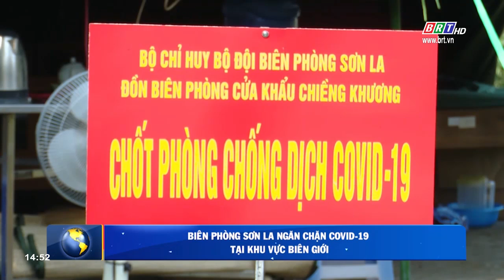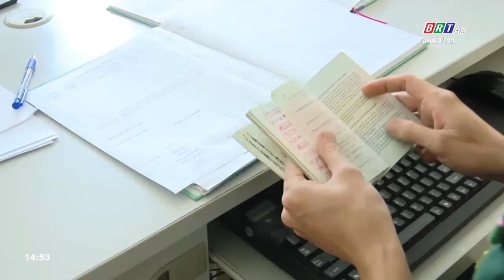Biên phòng Sơn La ngăn chặn Covid-19 tại khu vực biên giới